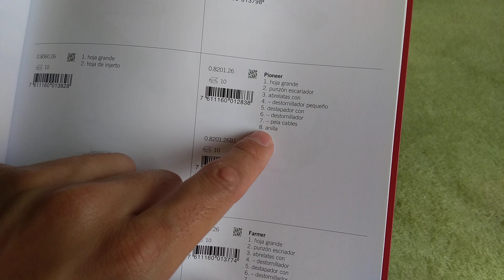Victorinox Pioneer Alox - Português Brasil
Breve review do SAK Victorinox Pioneer Alox.
Um canivete pequeno, leve e muito bonito.